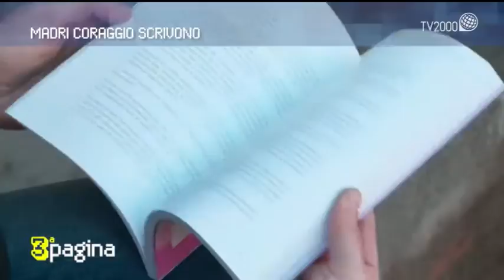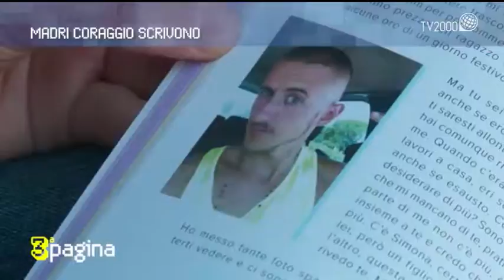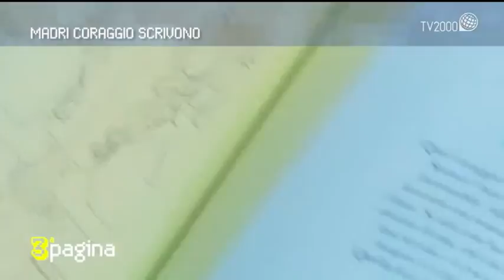Madri coraggio scrivono e la mostra su Paolo VI e gli artisti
25 febbraio 2019 La scrittrice Gaia Simonetti racconta come superare il lutto della perdita di un figlio condividendo la scrittura con altre mamme segnate dalla stessa sorte. E poi una mostra a Milano dedicata al rapporto tra Paolo VI  e gli artisti.